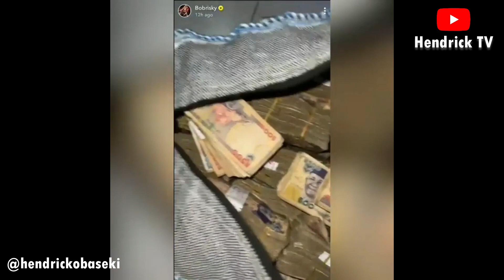Bobrisky declares himself the biggest girl in Nigeria as he shows off sack of Naira notes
According to crossdresser, Bobrisky, no girl in Nigeria is richer than him. He stated this via his snapchat handle.